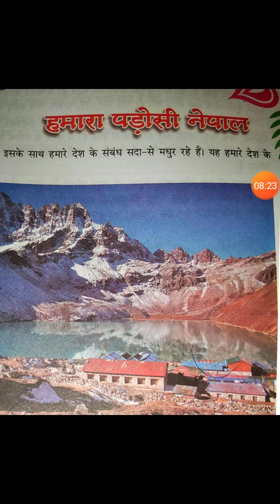Class 8th हिंदी हमारा पड़ोसी नेपाल By Pradeep Sir